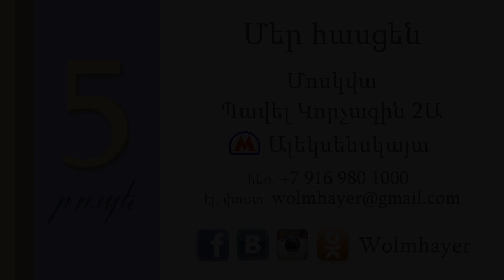Հարևանիդ Աստվածը/HAREVANID ASTVATSY/Գոռ Մեխակյան